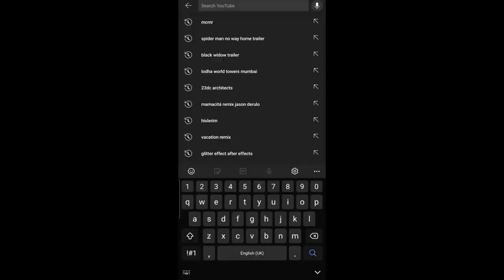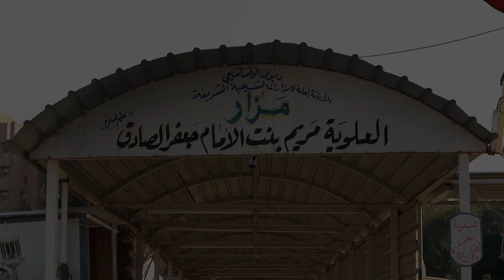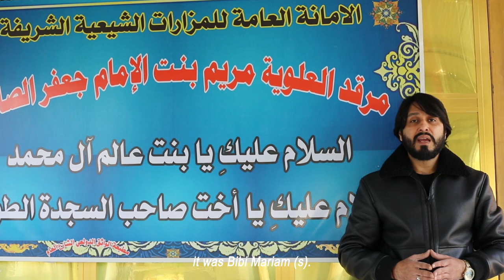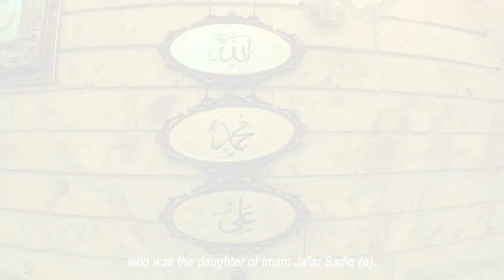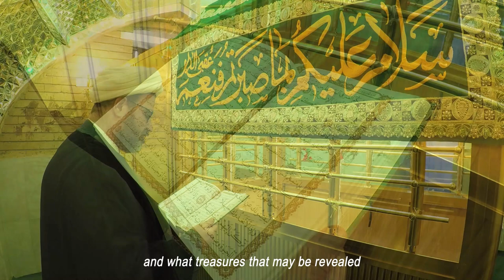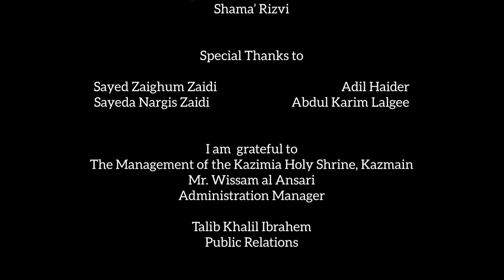Bibi Mariam (s) | Daughter of Imam Jafar as-Sadiq (a) | The Lost Legends | Baghdad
Bibi Mariam (s) was a daughter of Imam Jafar as-Sadiq (a). She travelled to Baghdad to meet her brother, Imam Musa Kazim (a), who was imprisoned by the Abbasid caliph Harun Rashid.

Director: Abu Talib Rizvi
Production: Pen Infomedia
Location: Baghdad, Iraq